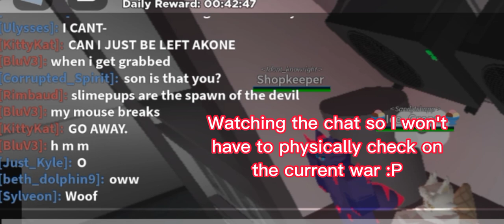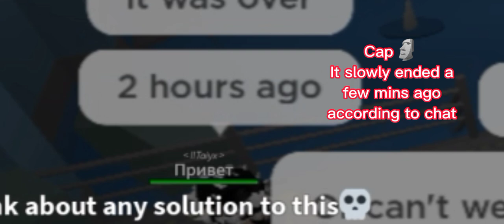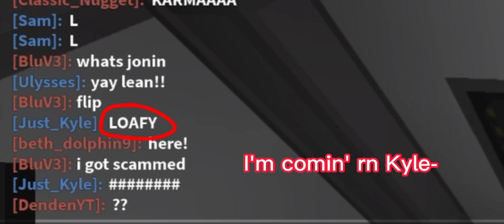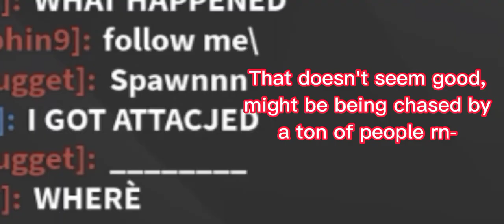The Most POINTLESS WAR ever in Kaiju Paradise... (Maybe just my opinion??)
Look, I'm not exactly sure if I'm the only person who agrees that this was is pointless. But fr, it's been on for like more than around 20 minutes and it's all about campers. The humans are the ones who have started this war but even they are campers. So what's the point here when you have only a few gootraxian campers in the server? With many more spawn campers if you're a human.. If the war is about campers and you're one of them, wether you're a goo or not, then that's just making the war pointless. Some goos in the server complained about the spawn campers when they're at least half hp. There were way too many so why make a war? You're probably just calling yourself someone who doesn't camp meanwhile you camp the spawn. If you're a human, you're still a camper if you've overused the barrier. So that's the reason why this was is just pointless in general. The majority of it was slightly time wasting and the only benefit from that was the tokens.

That's all I have to say from here ig, if u read this from the description before the comment, you're an actual gigachad frfr almost nobody reads the description of my videos😭